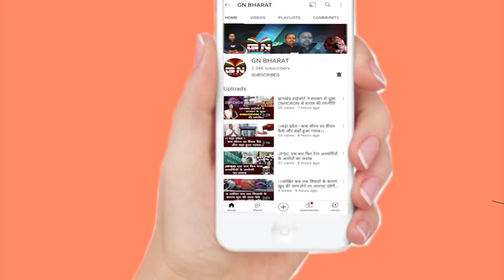रामगढ़ उपचुनाव में कांग्रेस से मैदान में कौन उतरेगा, देखें आलमगीर आलम ने क्या कहा, बड़ी रिपोर्ट